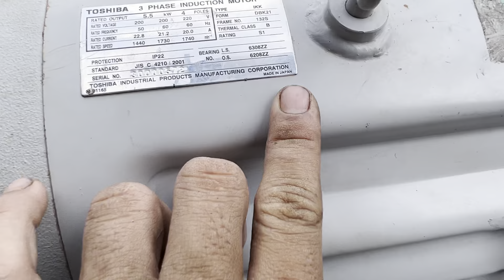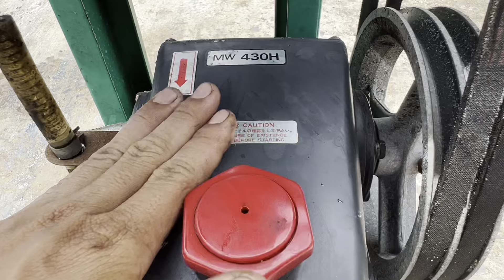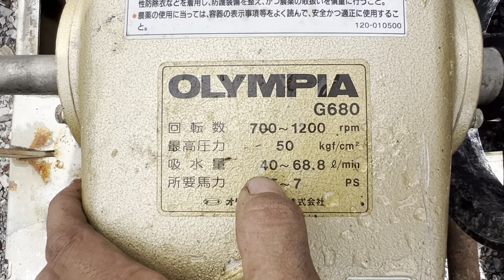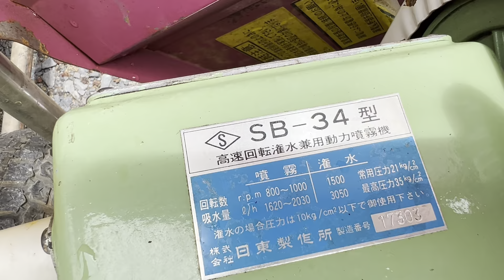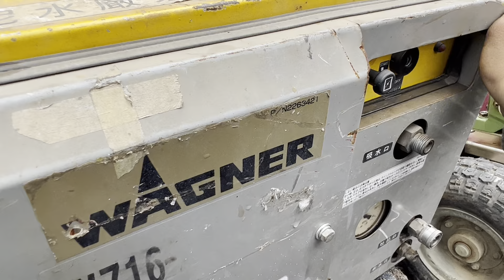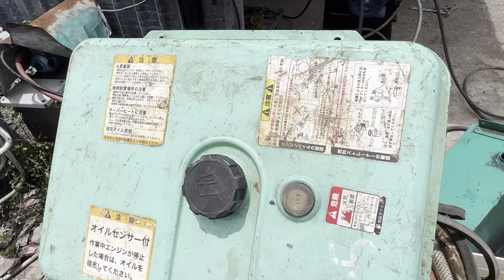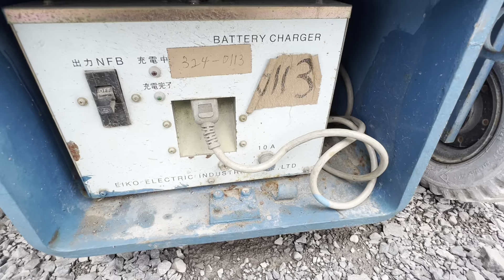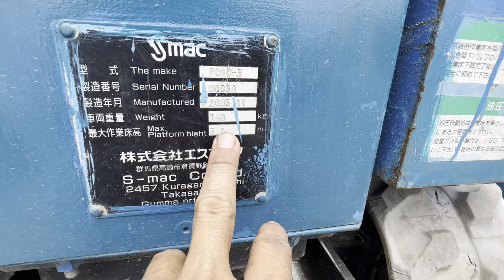Hàng bãi nhật mới , tại bãi, máy phun thuốc, rửa xe các loại, lh zalo 0332416648